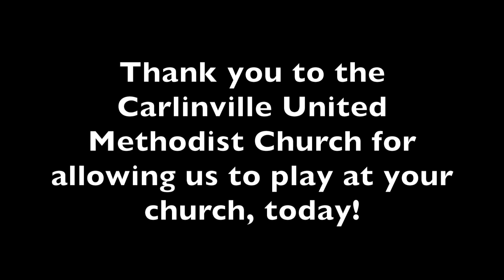For the Beauty of the Earth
Despite my nerves, I am so proud I was able to play this piece with the amazing pianist and children's book author, Lettie Crays. I made it through and I know as I travel and continue to connect with people through music, I will gain my confidence and a more powerful musical voice. It's so nice that I am taking so many people along with me on this journey, and spreading a good message about the start and continued impact of community music programs and people coming together from all walks of life to create and experience this gorgeous way of communicating our emotions and ideas. I hope many of you, regardless of age, or other "excuses," will also take up an instrument or pursue a passion which releases your soul from the burdens and stress of everyday life. Happy Sunday and Mother's Day! I owe everything to my mom for these moments and the ones to come, but I let her know that every day.